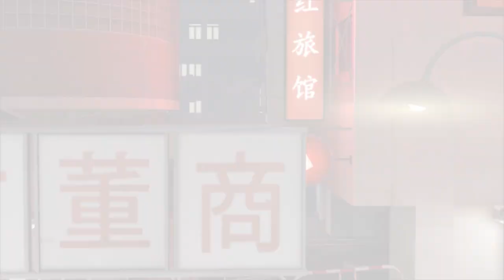[SFM DBZ] Goku Loves Rey Ft. MissMoonified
Goku gives his opinion about Rey, but she seem to take it other way.

What did you all think of [SFM] Goku Loves Rey Ft. MissMoonified

And would you wanna see more videos like [SFM] Goku Loves Rey Ft. MissMoonified